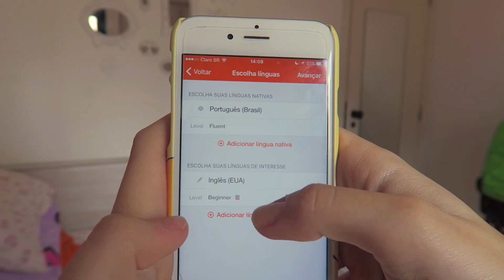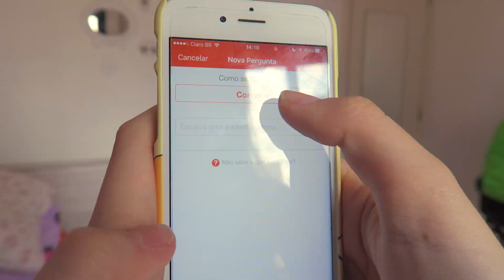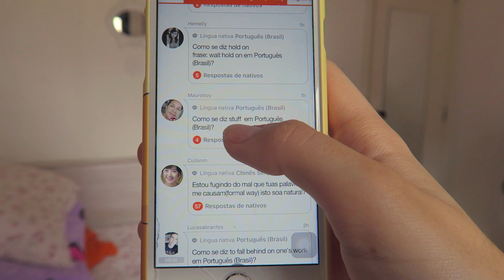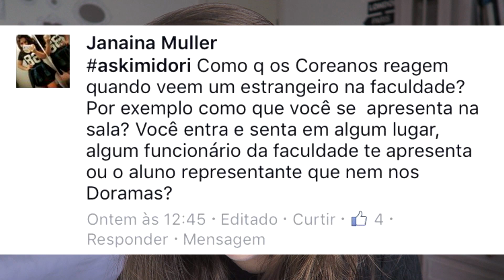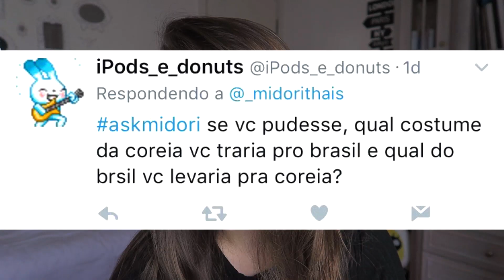Como praticar coreano? Do que sinto falta? Como ir em prog de TV? Como fui recebida?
Vídeo publicidade! Baixe aqui o HiNative!

MINUTAGEM
0:33 Como eu faço para praticar coreano?
2:30 Existe maquiagem para pessoas negras na Coreia?
3:33 Quando a gente vai se beija?
3:42 Alguma coisa que você não sente falta da Coreia e alguma coisa que você sente falta
5:30 É verdade que você namorou o JIMIN?
6:30 Como você foi recebida pelos coreanos na faculdade?
8:04 Como entrar em programas de TV coreano/music shows na Coreia?
9:23 Um defeito e uma qualidade sobre você
10:39 Qual costume levaria para o Brasil e qual costume levaria para a Coreia?

Sobre euzinha:
Thais Midori tem 22 anos e morou na Coreia do Sul durante um ano em 2016. Ama kpop e poderia passar dias assistindo doramas. Toca seu vlog sendo sincera, atualizada e divertida. Em seu canal chamado Midori, Thais compartilha, com muito humor, como era sua vida na Coreia do Sul e seus gostos por músicas e novelas coreanas (entre outras coisinhas mais).

Soundtrack:
Stepic - Mille Feuille ft.  AYA (Omoshiroebi Remix) [Electro]

Amo vocês!!! S2